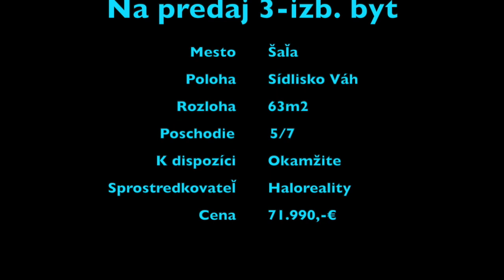3izb. byt ul. Okružná Šaľa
Môj film